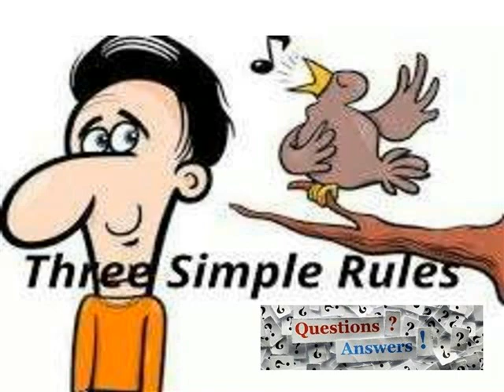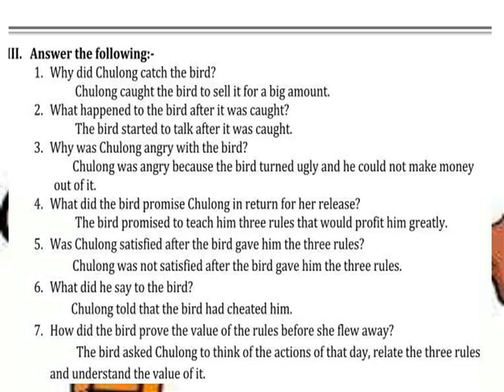3 SIMPLES RULES = QUESTIONS & ANSWERS